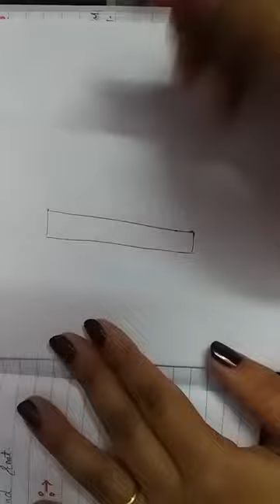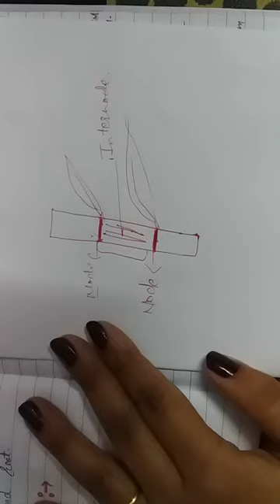Type of meristematic Tissue